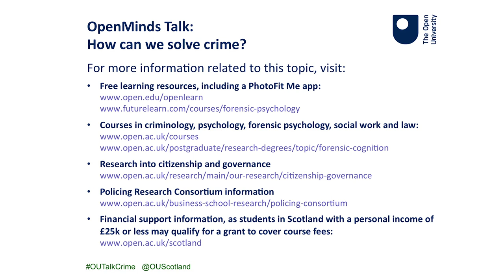OU OpenMinds Talk: How can we solve crime? - Panel discussion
The OU OpenMinds Talk: How can we solve crime?which was held at the Mitchell Library, Glasgow on 18 May was followed by a panel discussion.

Some of the questions posted to the audience beforehand were: What can citizens do to reduce crime? How can the police and public work together? How is social media changing criminal investigations?